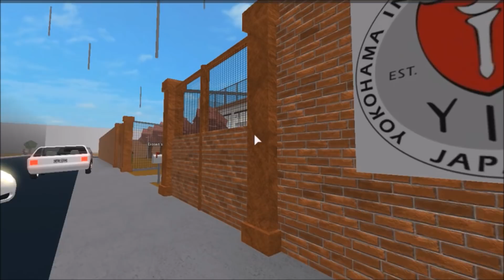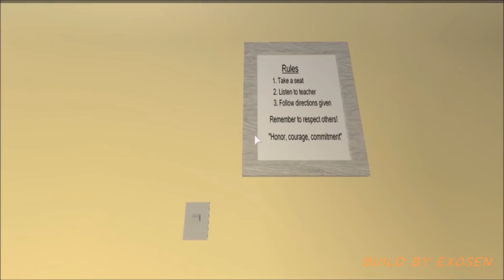Welcome to Bloxburg - Japanese School (Tour)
Indeed, a one of a kind build!
Check out this JAPANESE SCHOOL
created by fellow youtuber, @Exosen

Roblox: @dianenoe11e